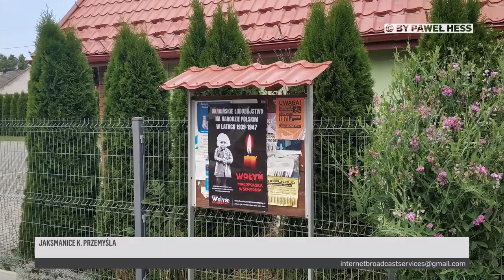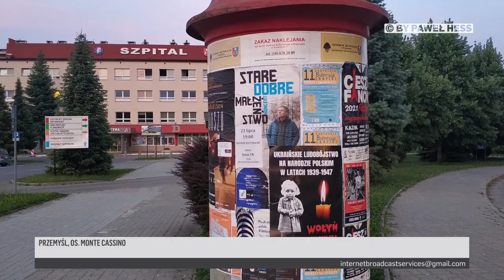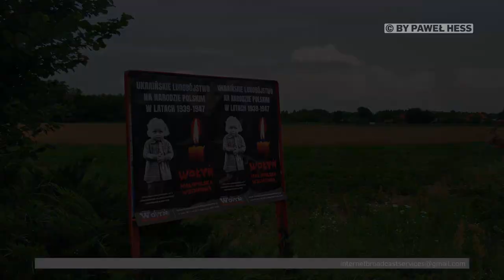Przemyśl największa w historii akcja wywieszania plakatów przypominających o ludobójstwie na Wołyniu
11 lipca Narodowy Dzień Pamięci Ofiar Ludobójstwa ukraińskiego na narodzie polskim w latach 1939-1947. Największa w historii akcja wywieszania plakatów zakończona ogromnym sukcesem. Dziesiątki rozmów i uściśniętych rąk, a także możliwość poznania i wysłuchania świadectw osób które przeżyły i pamiętają do dziś jak wyglądało ludobójstwo na Wołyniu.